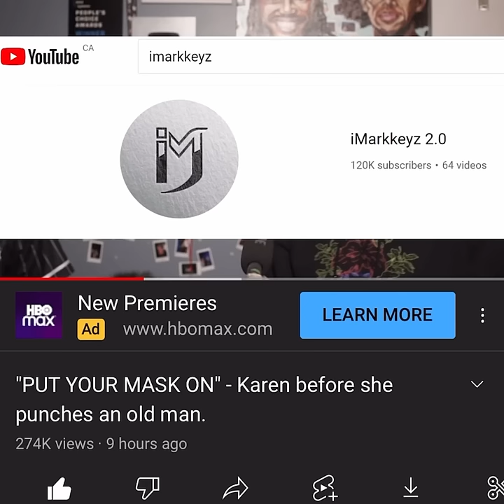Put Yo Mask On (iMarkkeyz Remix)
"New Remix!! Had to do one for my dawgs @AbaNPreach 🚀• Enjoy!"